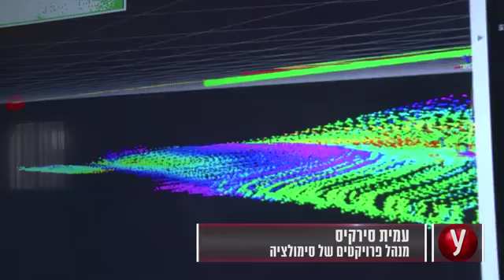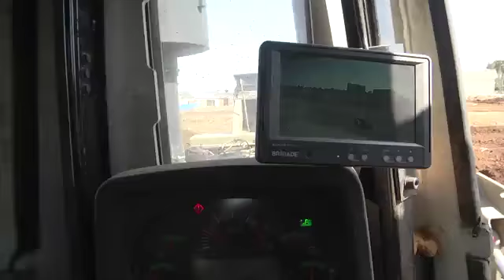ЦАХАЛ испытал своих беспилотных монстров